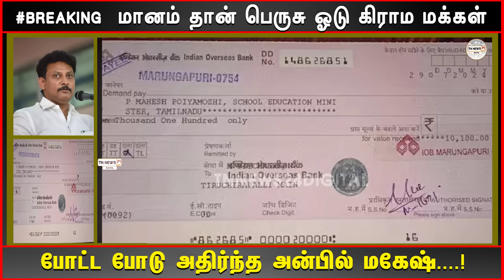BREAKING மானம் தான் பெருசு ஓடு கிராம மக்கள் போட்ட போடு அதிர்ந்த அன்பில் மகேஷ். ...!